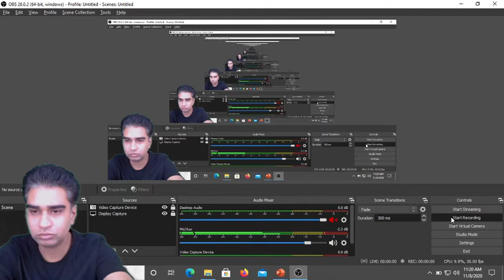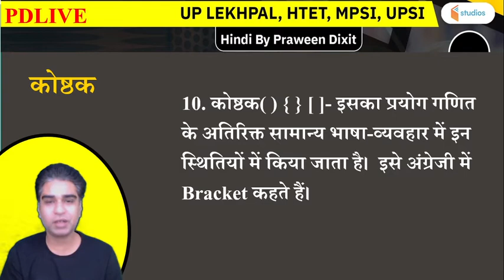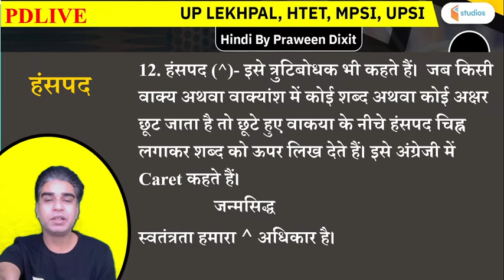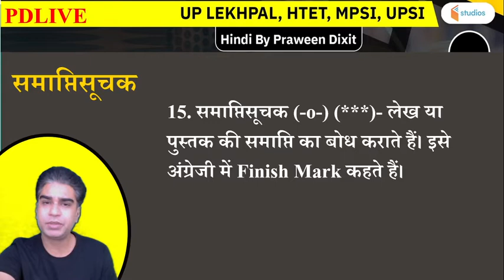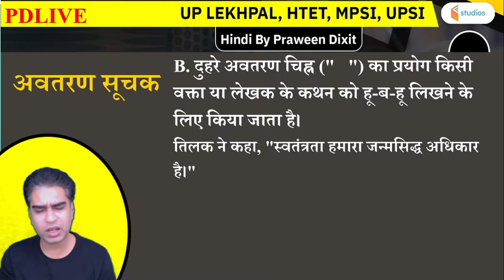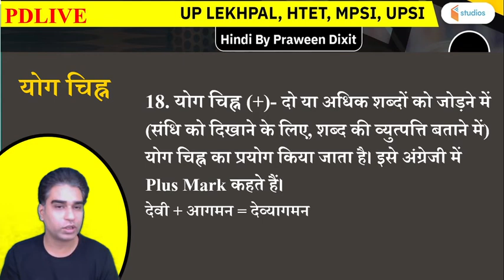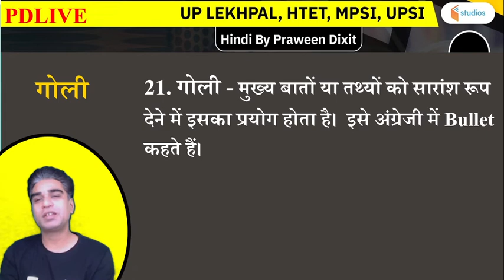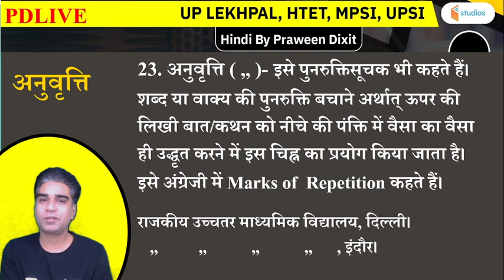10:00 AM - MP Police, UP Police | Viram Chinh (Part-2) | Hindi Session By Praween Dixit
MP Police, UP Police | Viram Chinh | Hindi Session By Praween Dixit

🚀 10:00 AM - MP Police, UP Police | Hindi Session By Praween Dixit

=== Live Classes Schedule (Mon-Fri) from 9 November ===

✿ Early Morning Shows :
05:00 AM - CET (Common Eligibility Test) GK by Krati Ma'am
05:30 AM - Reasoning For All Exams by Samashti Ma'am

✿  IBPS PO 2020/SSC :
06:30 AM English by Anchal Ma'am

✿ Morning Shows :
07:00 AM - Current Affairs Show by Krati Ma'am
08:15 AM - The Hindu Editorial by Gauri Ma'am

✿ MP Police/UP Police :
09:00 AM - GK by Alok Sir
09:30 AM - Maths by Akash Sir
10:00 AM - Hindi by Praween sir

✿ Railway NTPC 2019 (1 Minute Short Video Series) :
10:30 AM - GS by Krati Ma'am

✿ SSC/Delhi Police/Railway :
11:00 AM - English by Gauri Ma'am
11:30 AM - Reasoning by Akash Sir
12:00 PM - Maths by Ajay Sir
12:30 PM - GK by Alok Sir

✿ SSC CHSL 2020 (Foundation Batch) :
01:00 PM - English by Gauri Ma'am
01:30 PM - Maths by Prabal Sir
02:00 PM - GK by Ankit Sir
02:30 PM - Reasoning by Ritika Ma'am

✿ RRB Group D 2019 (CBT-1) :
03:00 PM - Maths by Suresh Sir
03:30 PM - Science by Priya Ma'am
04:00 PM - Reasoning by Akash Chaturvedi

✿ RRB NTPC 2019 (CBT-1) :
4:30 PM - GK by Bhaskar sir
5:00 PM - Science by Rohit sir
5:30 PM - Reasoning by Ritika Ma'am

✿ All SSC Exams 2020-21 :
07:00 PM - GK by Rohit Sir
07:30 PM - Maths by Prabal Sir
08:00 PM - General Science by Aman Sir
09:00 PM - English by Aisha Ma'am

✿ RRB NTPC 2019 & Group D 2019 :
09:30 PM - GK Live test by Aman Sir

✿ IBPS PO 2020 :
10:00 PM - English by Gauri Ma'am

✿ For All SSC & NTPC Exams :
10:30 PM - GK/GS/GA by Mahendra Ratnoo

✿ For All Bank Exams 2020 :
11:00 PM - Maths by Chandan Sir

1. One Subscription, Unlimited Access
2. Learn from your favorite teacher
3. Real time interaction with teacher
4. You can ask doubts in live class
5. Limited students
6. Download the videos & watch offline